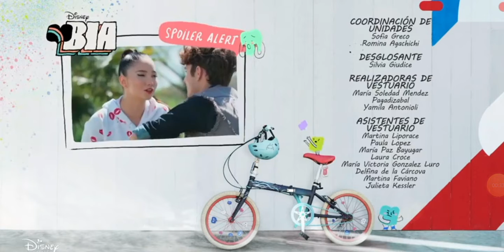Bia - avance - Capitulo 13 - Disney Bia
Queee se van a besar